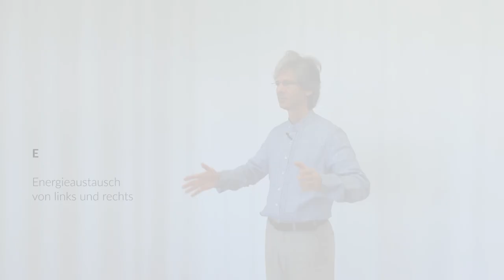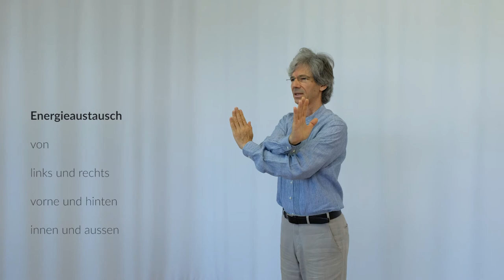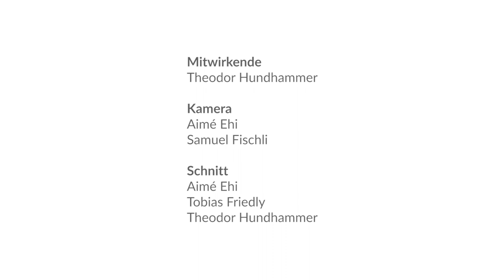Das E der zwei Säulen - innere Aspekte der eurythmischen E-Gebärde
Eurythmy4you ist eine Video-Plattform mit jeder Menge Lehrvideos zu allen Gebieten der Eurythmie. Die Videos sind in Deutsch und Englisch und jede Woche kommen neue dazu. Auf der Website sind sie übersichtlich zusammengestellt